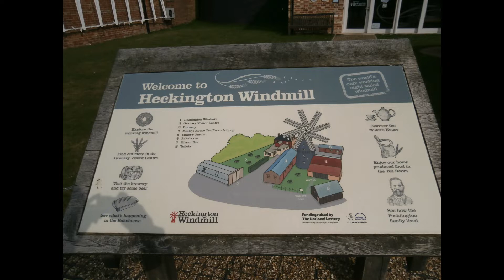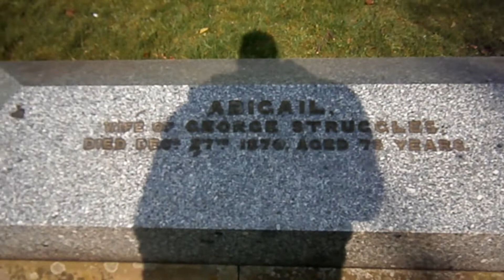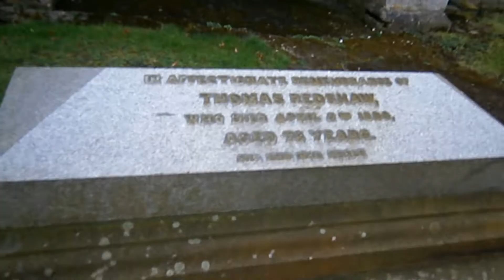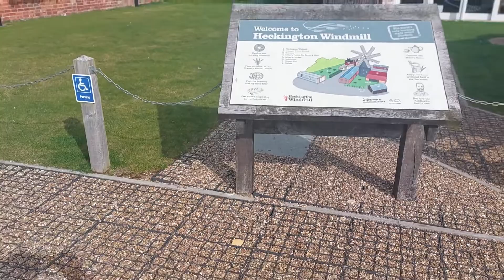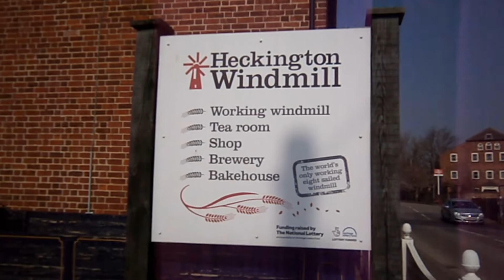St Andrews Church And 8 Sail Windmill Heckington Lincs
today myself and nigel went to heckington and visited a church and a brewery :P